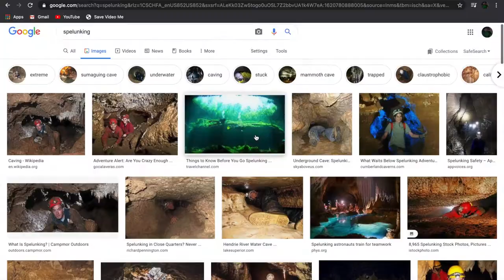Spelunking: Nature's Noose